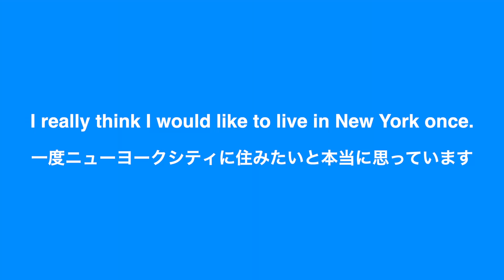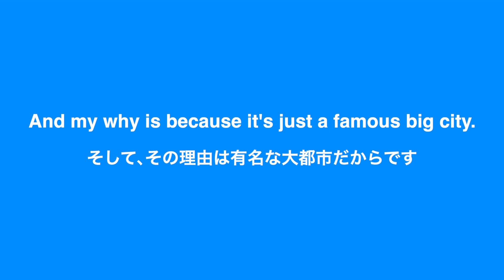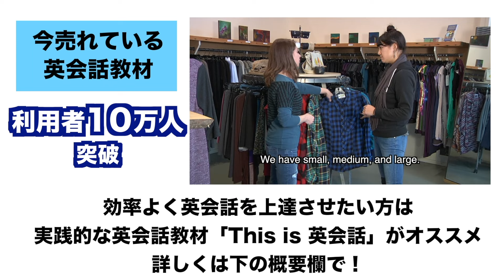【英語リスニング】「同じ理由で」を英語で言うと？